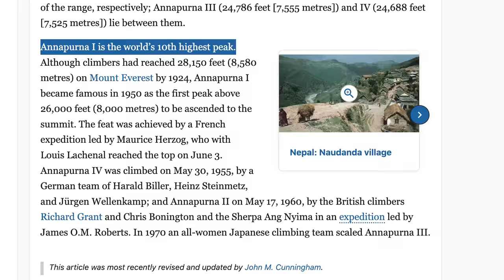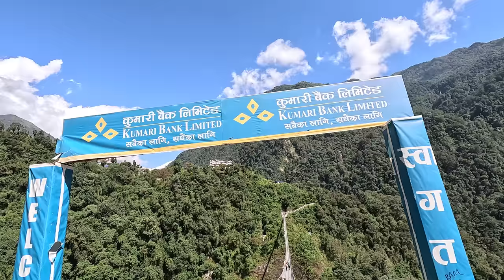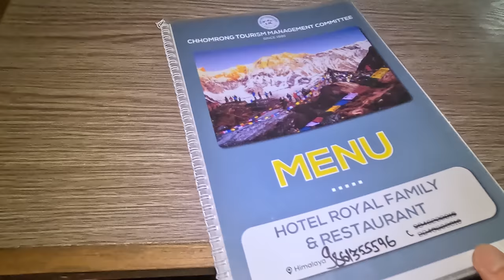Trekking 70 miles to Annapurna Base Camp (Pt. 1)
Just 6 months ago I trekked to Mt Everest Base Camp. I had such an amazing time that I immediately booked my next trek to Annapurna Base Camp. In this video I share the similarities and differences and what makes each trek unique.

I truly believe this is one of the beautiful areas in the entire world. The scenery and raw nature are unlike anywhere else I have been.